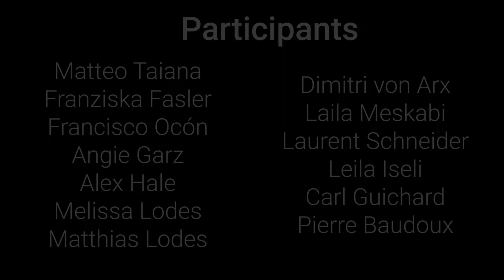Under the Ice❄️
Freediving under the ice❄️ surrounded by beautiful Swiss🇨🇭 Mountains🏔️

Our annual expedition expedition under the ice in the Swiss 🇨🇭Mountains.
Divers:
Franziska Fasler
Matteo Taiana
Laurent Schneider
Francisco Ocon
Angie Garz
Alex Hale
Melissa Lodes
Matthias Lodes
Pierre Baudoux
Carl Guichard
Laila Iseli
Laila Meskabi
Dimitri von Arx
Len Roth
Valdy Bruderer
Anna Schmitt
Daniel Roettgermann

🎥Videos / Pictures
Len Roth / Daniel Roettgermann / Anna Schmitt